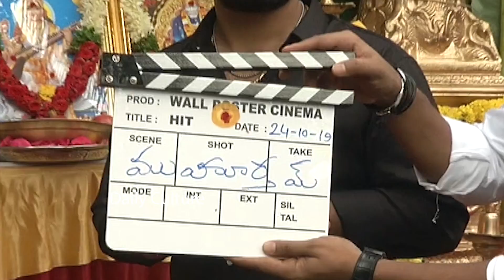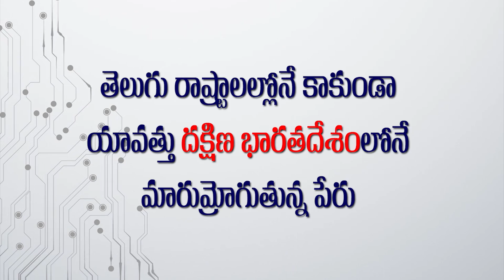Nani FUNNY Words On VishwakSen | Ruhani Sharma | HIT Movie Opening | Dir Sailesh | Daily Culture